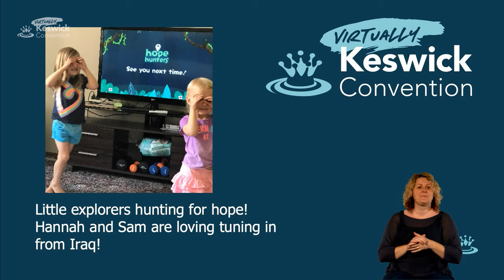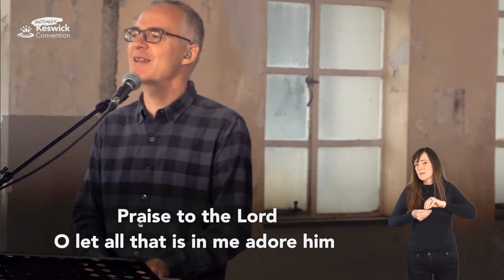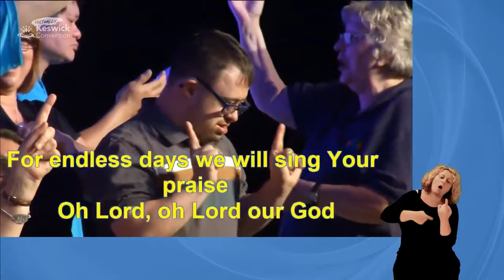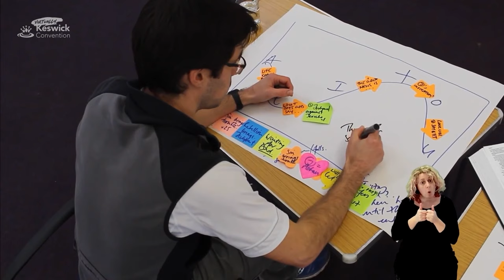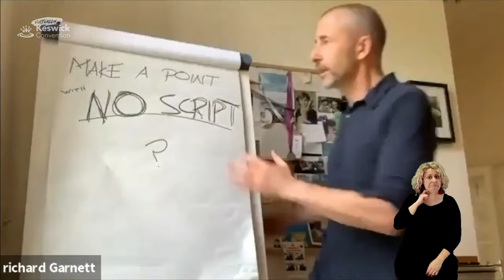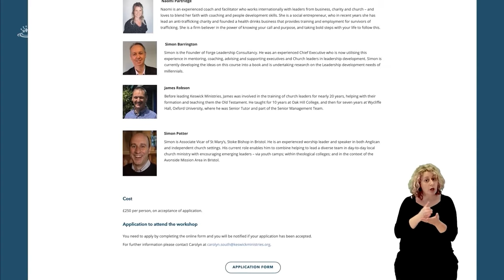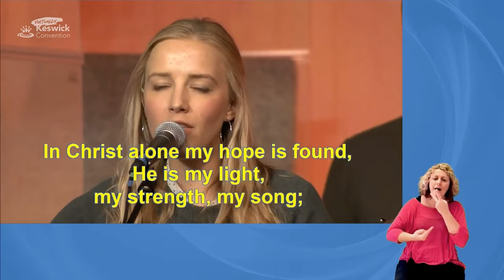Evening Celebration. Virtually Keswick Convention. Live - Thursday 30 July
Graham Daniels speaks on ‘Our Hope: The Appearing of Jesus Christ’ from Titus 2:11-14. Our Evening Celebration is streaming live daily during Virtually Keswick Convention and will include sung worship, book reviews, interviews, and ministry updates.
You can watch live or catch-up on all the content from this year’s Virtually Keswick Convention here:

Throughout the Convention week, we’ll be live streaming at the following times
09:00AM
Prayer (Tuesday – Friday)
10:00AM
Bible readings by Christopher Ash on ‘Hope in Jesus’ from the Psalms
11:15AM
Seminar / Keswick 4 Kids / Keswick Youth
12:00PM
Count Everyone In – a devotion for adults with learning disabilities
20:00PM
Evening Celebration: Various speakers
20:00PM
Keswick Youth

In our Evening Celebration Graham Daniels will be speaking on Titus 2:11-14. Writing to Titus regarding the church on Crete, Paul pays careful attention to the relationship between the finished work of Christ and the lifestyle of God’s people. He emphasises that church leaders should be appointed on the basis that they hold to sound doctrine and exhibit good conduct. As a result of such leadership, the church can produce changed and purified lives. We will focus on Paul’s key point that God’s grace is the source and motivation for all such good deeds. We shall look back to what God has given us (2:11), look forward to the glory of God when Jesus returns (2:13) and consider how these perspectives will lead to transformation now, on a daily basis (2:13-14)

Graham is married to Michelle, has three children and three grandchildren. He is the General Director of Christians in Sport. Graham lives in Cambridge, where he is an associate staff member of St. Andrew the Great and a director of Cambridge United Football Club.

Virtually Keswick Convention is organised by Keswick Ministries which runs the annual Keswick Convention.

The central vision of Keswick Ministries is to see the people of God equipped, inspired and refreshed to fulfil that calling, directed and guided by God’s Word in the power of his Spirit, for the glory of his Son.